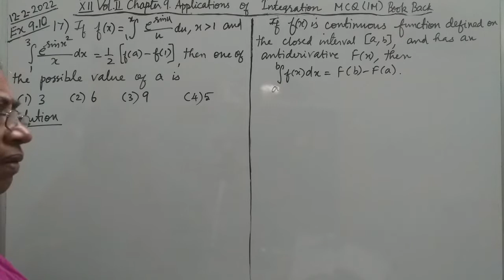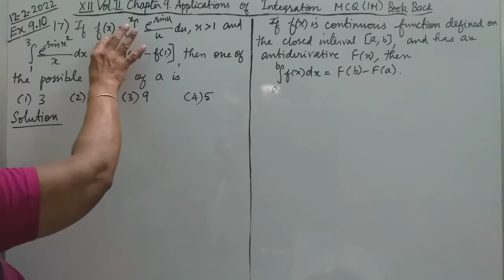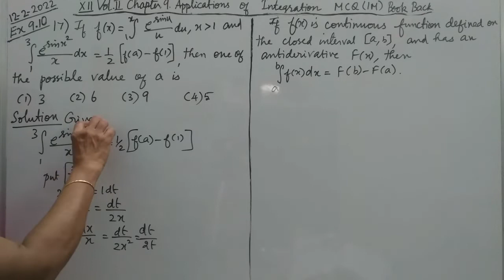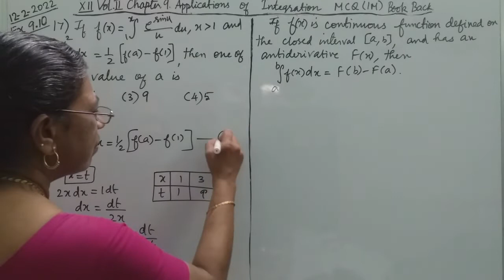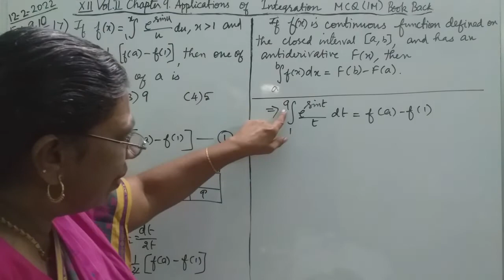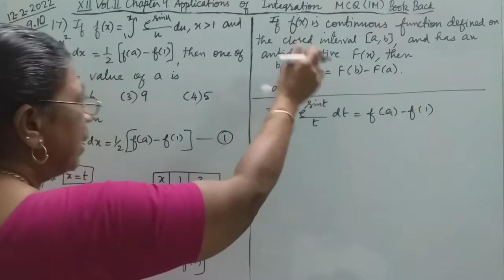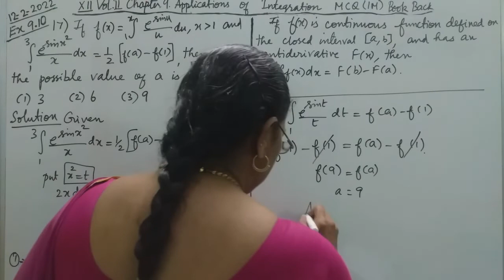MATHS WITH MAHAMUDHA : TN HSC +2 MATHS CLASS ROOM - MCQ Chapter 9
Chapter 9
Applications of Integration
17